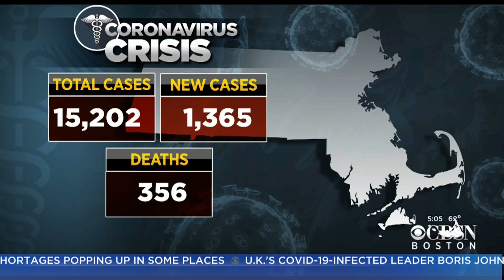Massachusetts Reporting 15,202 Total Cases, 356 Deaths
More than 1,300 new cases of coronavirus were identified in the last 24 hours.